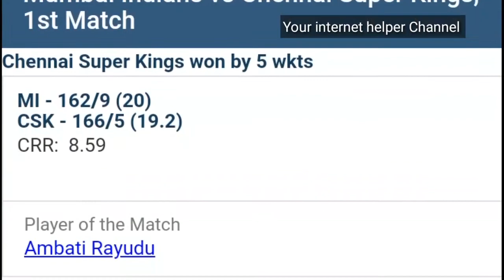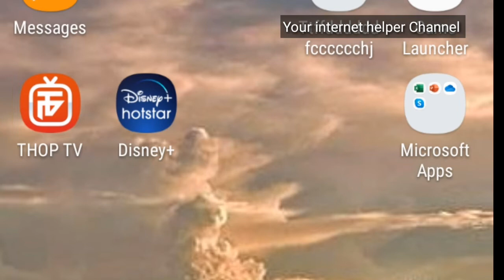IPL Free mein Dekho.Subscription ki joroorot nahi.Try this method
Indian premier league 2020 ipl ipl20 ipl free